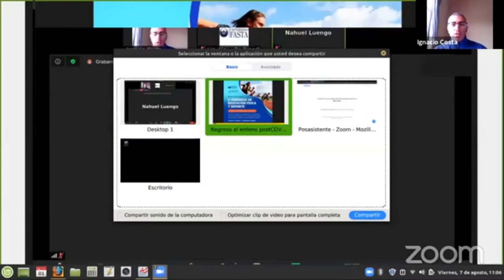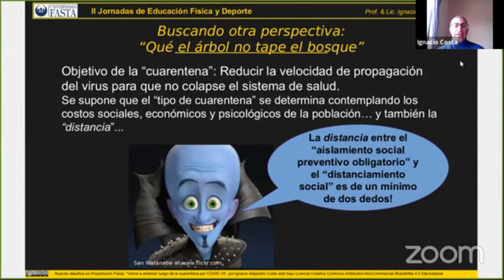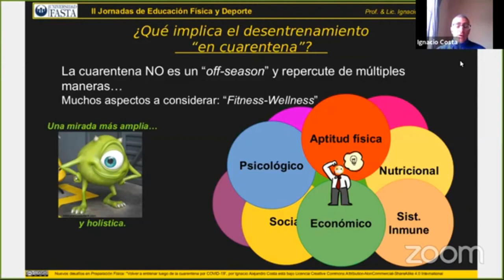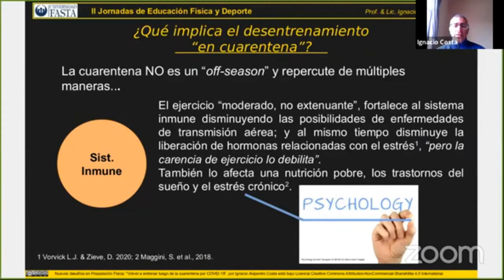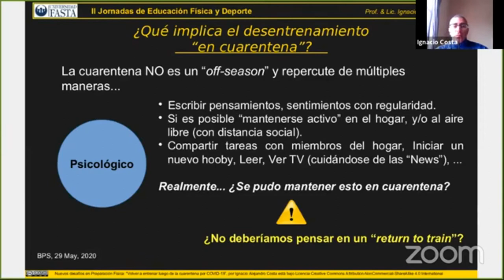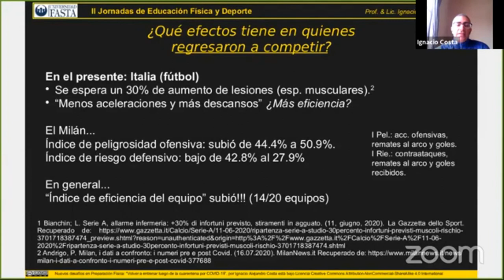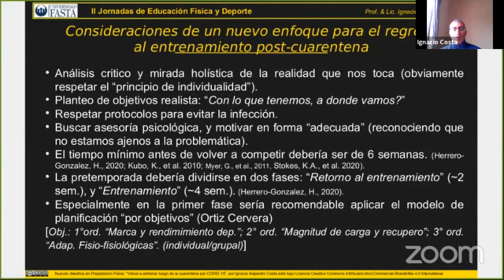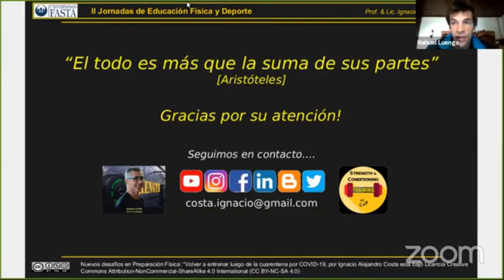Volver a entrenar luego de la cuarentena por COVID-19 / Return to train after the COVID19 quarantine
ES. Mi presentación: "Nuevos desafios en la preparacion fisica: Volver a entrenar luego de la cuarentena por COVID-19", en las 2° Jornadas de Educación Física y Deporte. Universidad FASTA​.Evento online y gratuito con docentes de Argentina, Chile y España, y con casi nueve mil inscriptos. En el canal de la Universidad pueden acceder a las presentaciones de los demás colegas, pues han quedado grabadas.

EN. My topic: "New challenges in conditioning training: Return to train after the COVID-19 quarantine", in the 2nd Conference on Physical Education and Sports. FASTA University.Free online event with professors from Argentina, Chile and Spain, and with almost 9,000 assistants.In the University's channel you can access the presentations of other colleagues, and have been recorded.